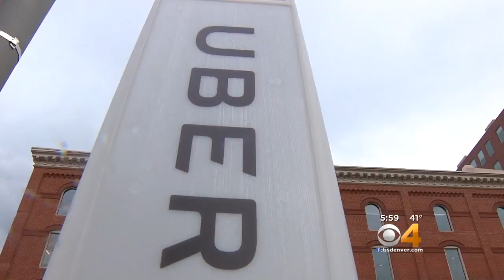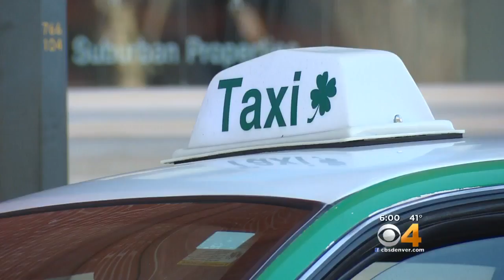Ride-Sharing Service Lyft Fined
The company hired drivers without background checks.